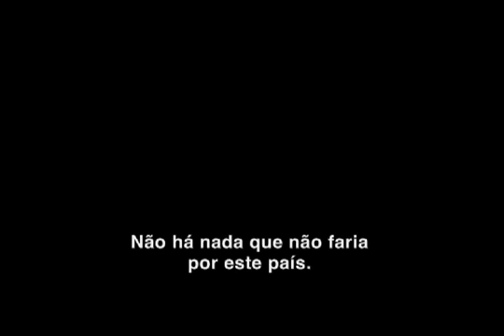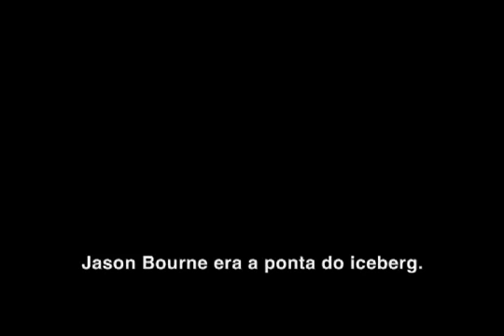Novo filme da série Bourne estreia em primeiro lugar nas bilheterias nos EUA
Imagens: Reprodução/internet